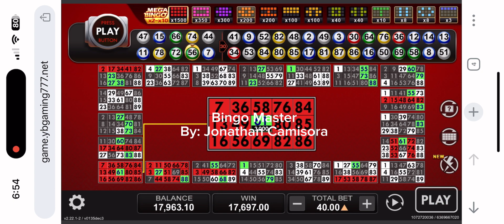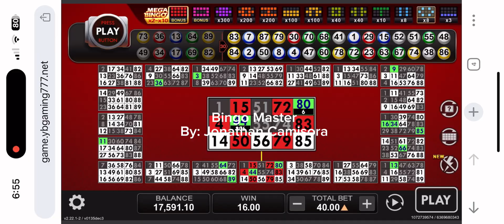Heat Bingo, hindi kailangan mag higher bet para manalo. cashout Php17,000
Win Big with Heat Bingo! Online Bingo Games